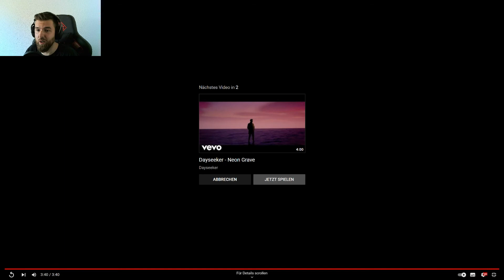Dayseeker - Without me Reaction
Check out: Dayseeker - Without me